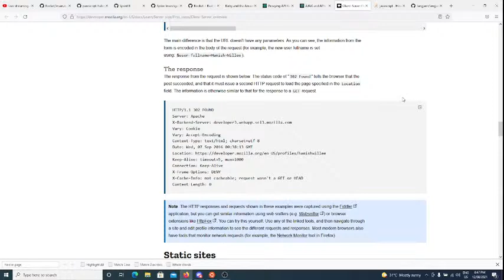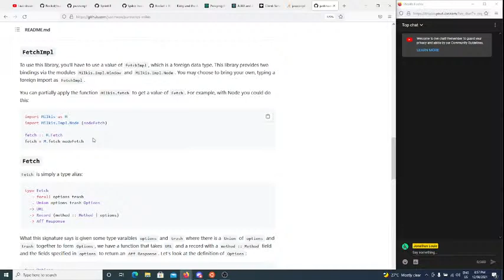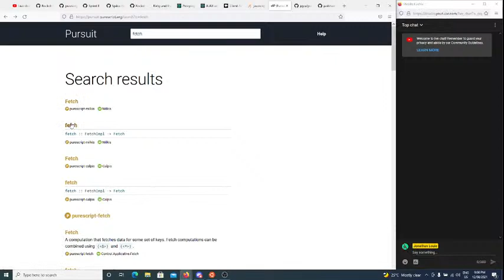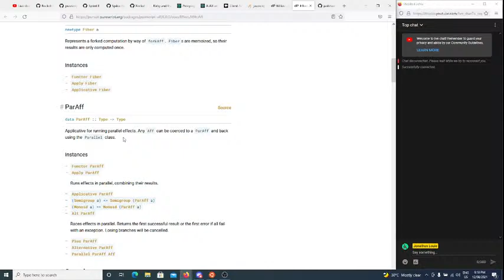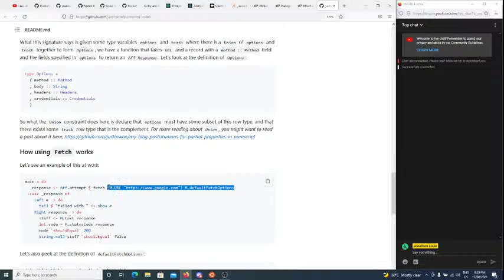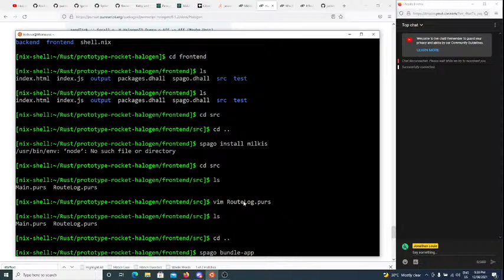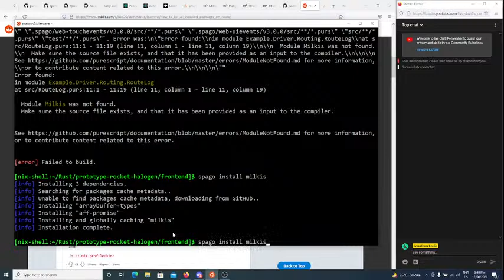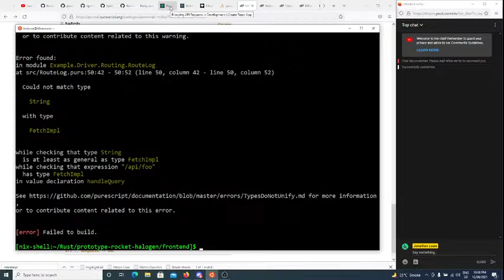Building a KatAM randomizer: fetch() in Purescript Research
Time to learn how Purescript frontend applications talk to Rust backend applications.